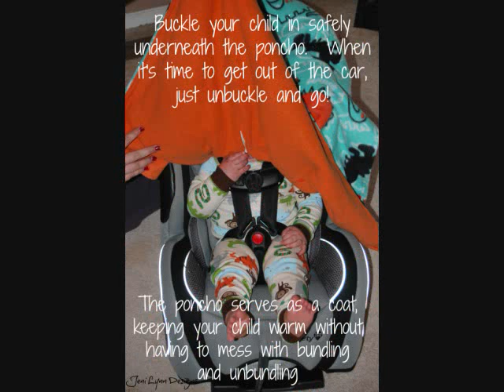Precious Car N Go Poncho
It is not safe for kids to wear bulky winter coats while buckled in their car seat.  Watch this video to find out why!